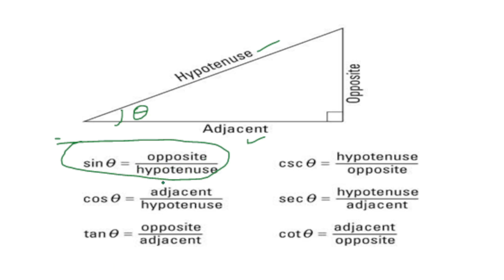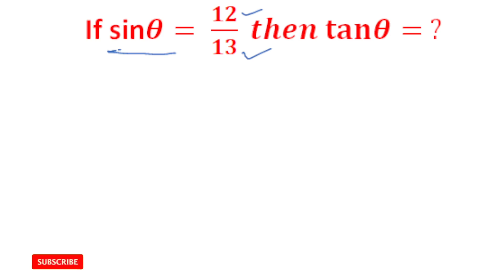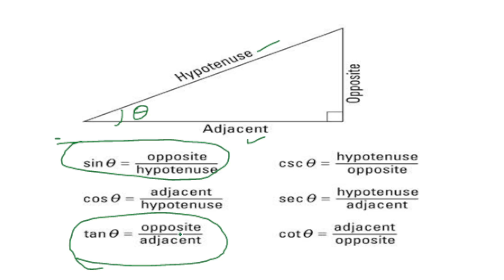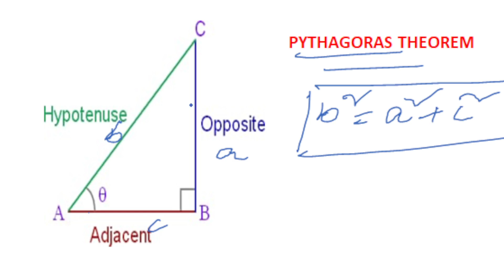Trigonometry | POLYCET | RJC CET | NTSE | class 10 | thrikonamithi | hari maths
for any doubts click the link and post your problem

This video helps  to learn trigonometry problems
this video useful for POLYCET , RJC CET , NTSE , CLASS 10 and all competitive exams
thrikonamithi